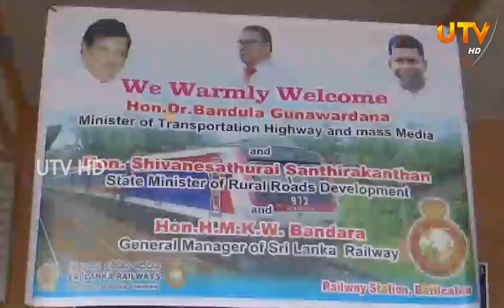மட்டக்களப்பில் இருந்து புதிய புகையிரத சேவைகள் - பந்துல குணவர்த்தன வாக்குறுதி